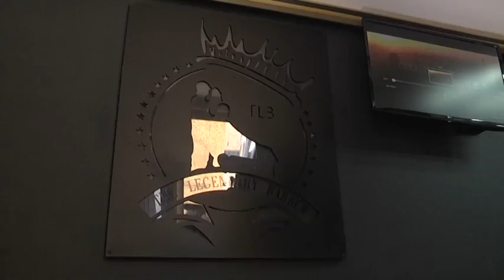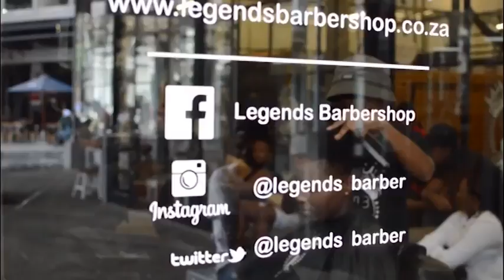Legends Barbershop Founder Sheldon Tachell shares his entrepreneurial journey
On this episode of Young Money, Nozipho Mbanjwa @TheRealNozi gets in the chair for an interview with the barber to the stars Sheldon Tachell. From football legends to hip hop stars @legends_barber_shows us his prowess with the razor, and gives us his secret to success.